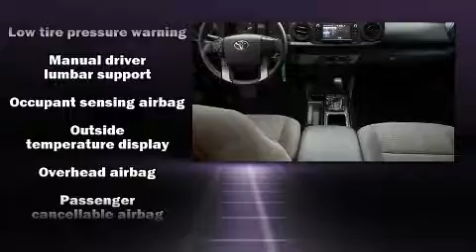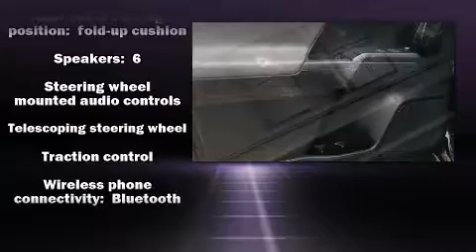2017 Toyota Tacoma SR in Rockwall, TX 75087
Here's a great deal on a 2017 Toyota Tacoma. With fewer than 25,000 miles on the odometer, this vehicle provides excellent value as a pre-owned model. It features an automatic transmission, rear-wheel drive, and an efficient 4 cylinder engine. Toyota prioritized practicality, efficiency, and style by including: a tachometer, a rear step bumper, an outside temperature display, front bucket seats, tilt steering wheel, an overhead console, and 1-touch window functionality. Safety equipment has been integrated throughout, including: dual front impact airbags, head curtain airbags, traction control, brake assist, anti-whiplash front head restraints, ignition disabling, and ABS brakes. With electronic stability control supplementing mechanical systems, you'll maintain precise command of the roadway. This vehicle has achieved Certified Pre-Owned status, by passing Toyota's comprehensive certification process. We pride ourselves in the quality that we offer on all of our vehicles. Stop by our dealership or give us a call for more information.